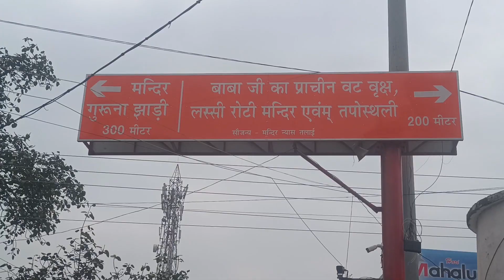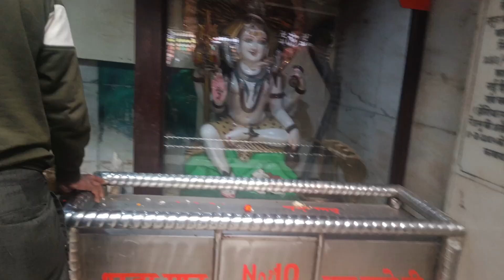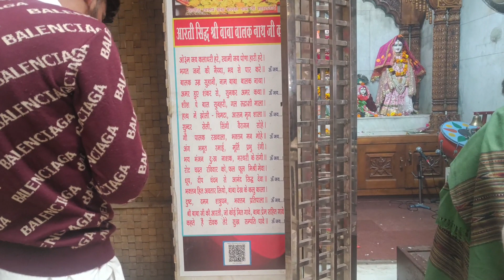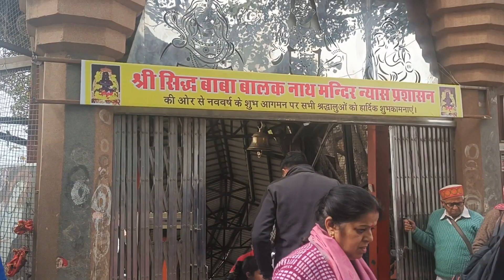Jai ho Baba Balak Nath ji ki🙏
And
Comment kar k jrur batna kaisa laga👍🙏

family vlog
daily vlog
shorts
commedy vlog
Sonika Sharma vlogs ✅🙏